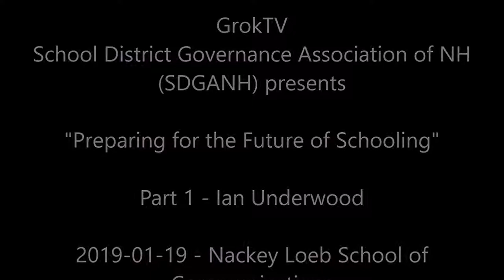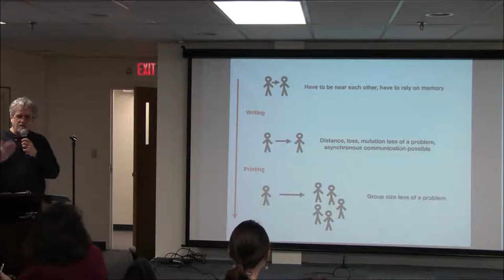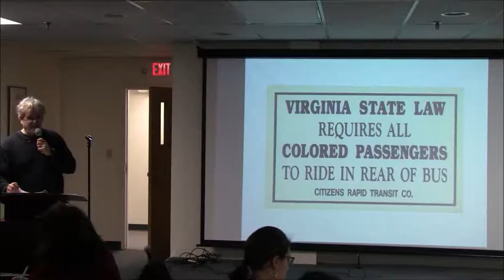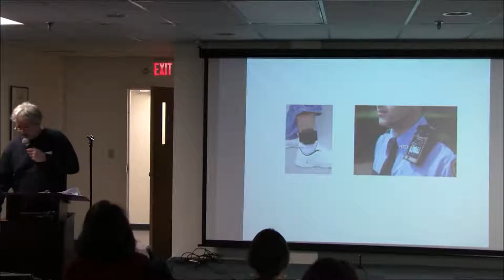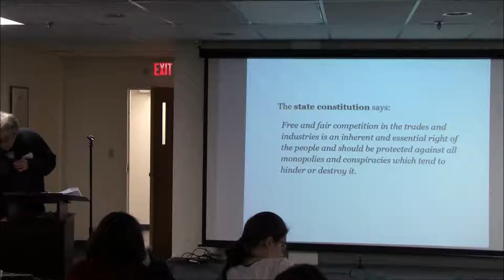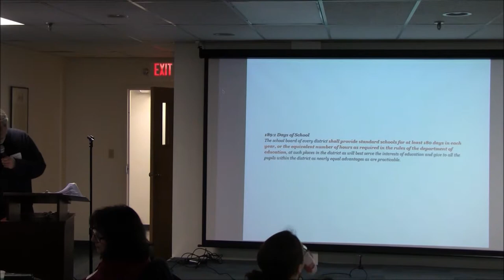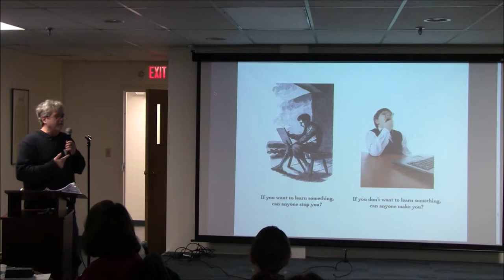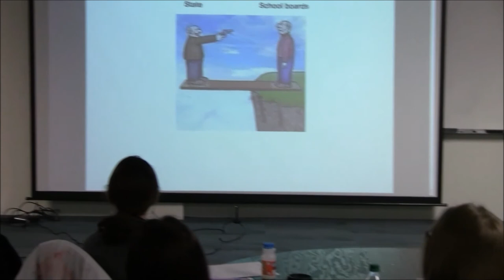SDGANH Future of Education - Ian Underwood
Saturday, 1/19/2019, the School District Governance Association of NH (SDGANH) held a seminar called "Preparing for the Future of Schooling.  Change is constant - technological, demographic, economic, and political) and School Board (and Budget Committees) must be aware of these changes and localize these national and State level factors.

This video (in its entirety,  is of Ian Underwood giving his version of what the future of education should or could be.